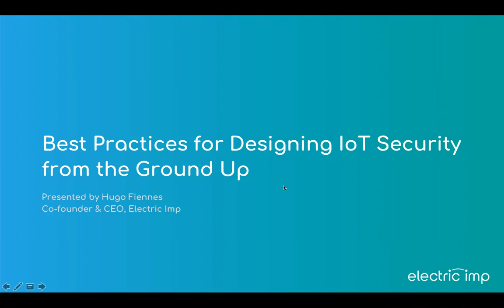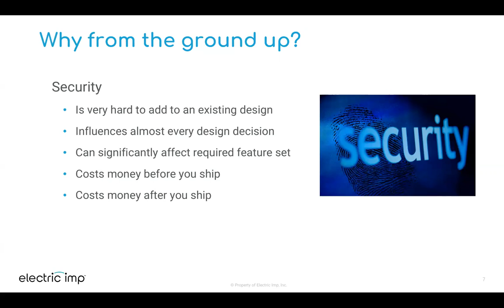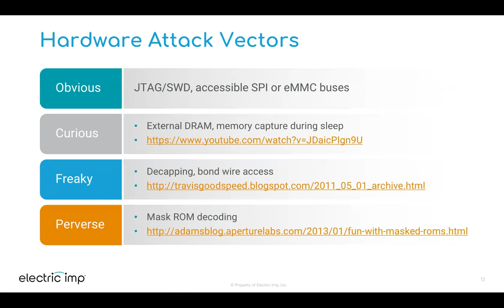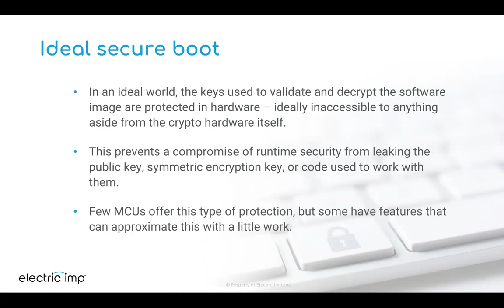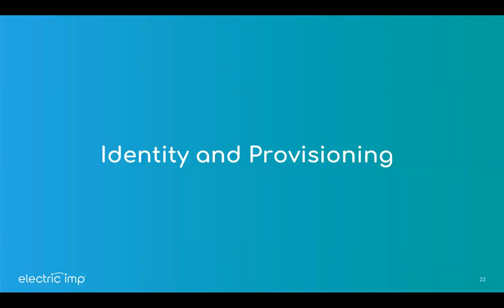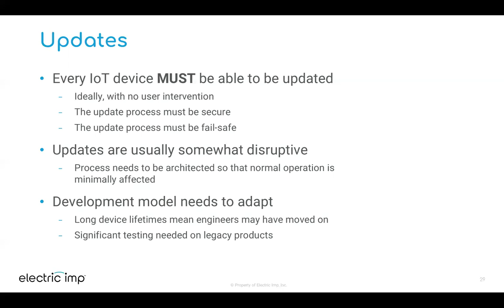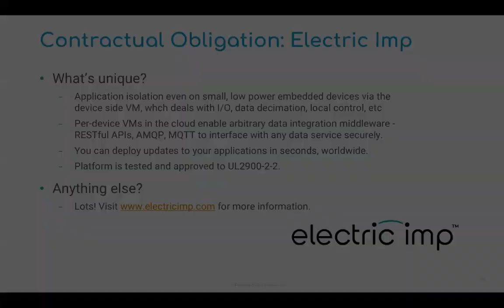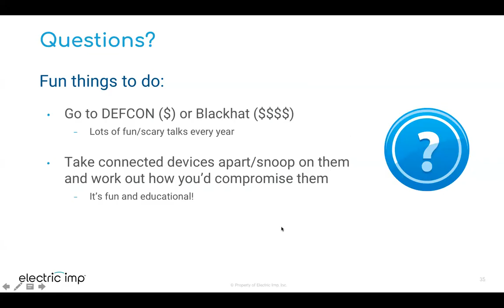Best Practices for IoT Security - Electric Imp Webinar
When developing a connected product, or a service that deals with data, you need to consider security before any other aspect. This will either require you to spend a lot of money and time building and securing your own unique connectivity infrastructure or build your application on a secure platform purpose-built for IoT.

View this webinar to learn the best practices and tips on how to build a secure IoT product or service from the start.